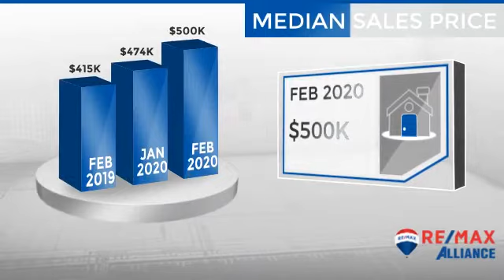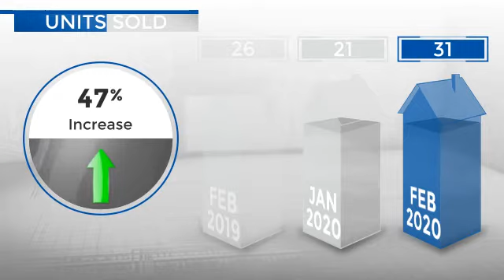Wheat Ridge,CO, Real Estate Market Update from REMAX Alliance,March, 2020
REMAX Alliance Video Update recapping market activity within Wheat Ridge, CO, during the month of March, 2020